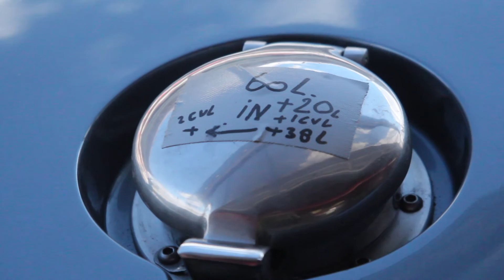Shelby Cobra 289 start up - AC Cobra GHG racing - Salida al circuito del Cobra - Equipo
Shelby Cobra 289 start up from the pits at the Autodromo de Catalunya, you can see part of the interior, instruments and the engine .. Filmed: 2012 Edited: 2021

Shelby Cobra 289 arrancando de los boxes en el autodromo de Catalunya, se puede ver parte del interior, instrumentos y el motor.. Filmado: 2012 Editado: 2021